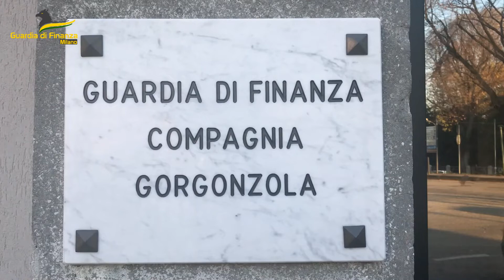Gdf Milano, operazione antidroga: arresto di 11 soggetti e sequestro di o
Operazione antidroga, Gdf Milano: arresto di 11 soggetti e sequestro di oltre 12 kg di sostanze stupefacenti tra cocaina e hashish